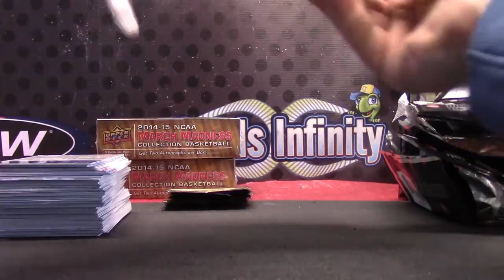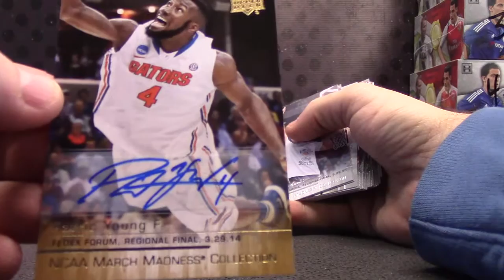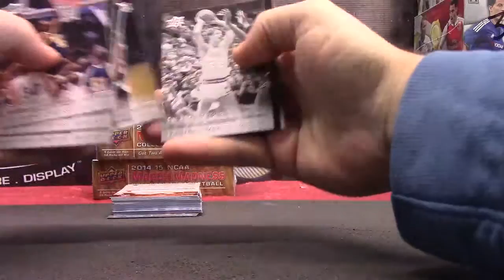Ed's 2014/15 March Madness Basketball Box Break